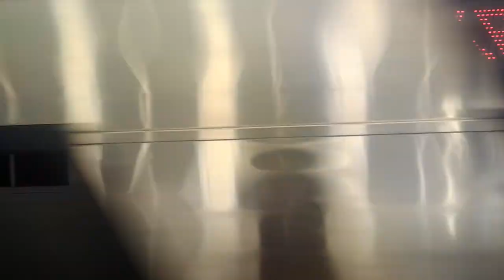CC 206 15 04 SDT FT PME 22A Ziyan Biru New Gen Masinis Ramah Di Jalur 3 ST MRI